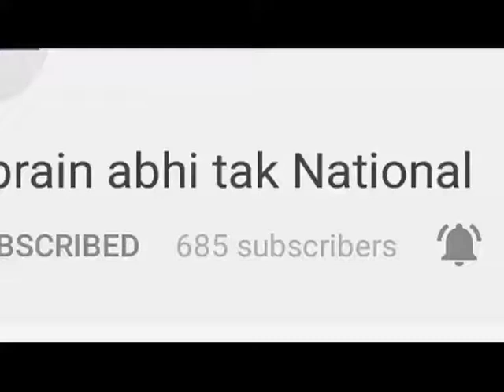पंचकूला- होमगार्ड जवान 26 अप्रैल को करेंगे महापड़ाव || Khabrain Abhi Tak Live